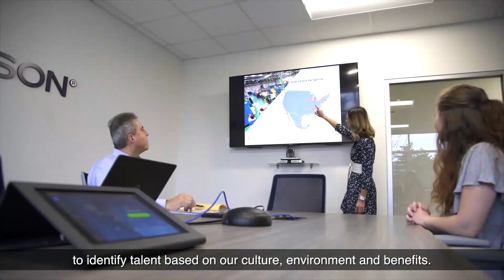Working at Hutchinson with Amy, Human Ressources Manager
Amy is Human Ressources Manager at Hutchinson US. Expert in recruitment, retention, benefits, employee relations and development, she is the third expert of the Hutchinson Job webseries in video.